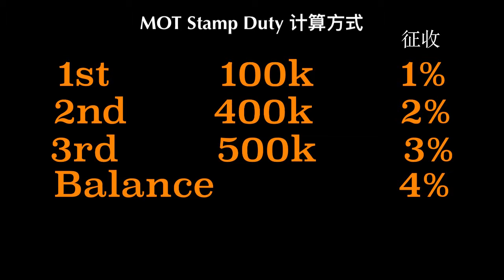HOC Campaign, MOT Stamp Duty Calculation Method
【 房產知識 1 分鐘，讓你生活快樂又輕鬆 】

🧐没有购买屋子的你，应该还不知道.
2019 年，马来西亚的购屋热潮逐渐升温。
政府到底做了什么让这股热潮重燃呢？🤔
歡迎按「Like / Follow」我們的專頁！
⚠ 還等什麼！趕緊點擊詢問吧！

【 MOT 计算方式 】
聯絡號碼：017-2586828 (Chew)